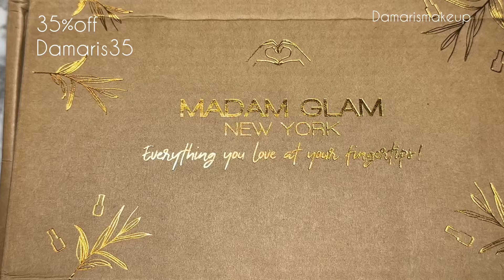Valentines Nails 2024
AQUI estoy cambiando el set anterior de polygel y a la vez diferente técnica .

Canal de comida

Damaris35

Enlace directo MADAMGLAM